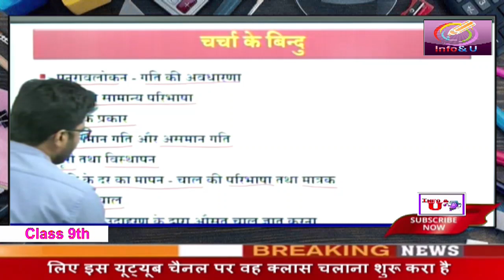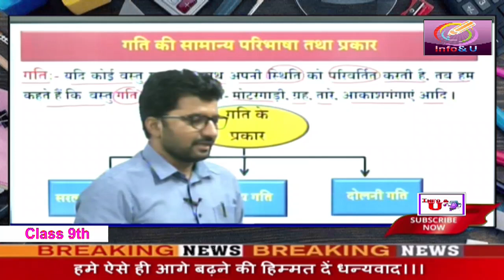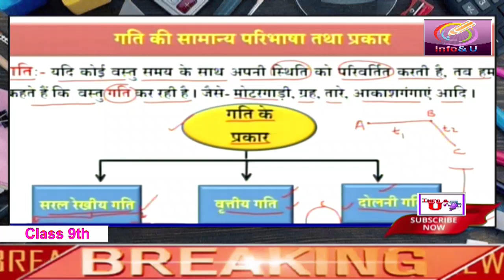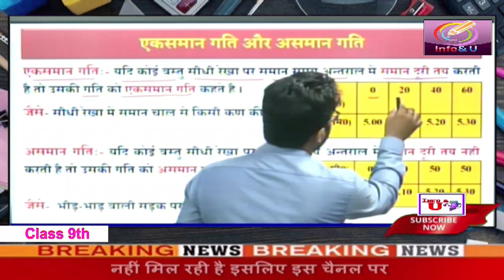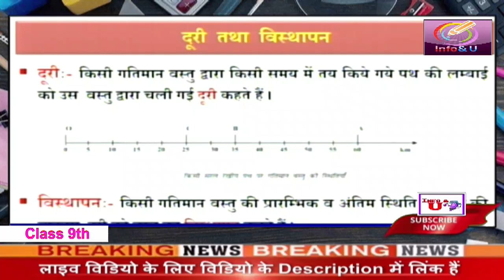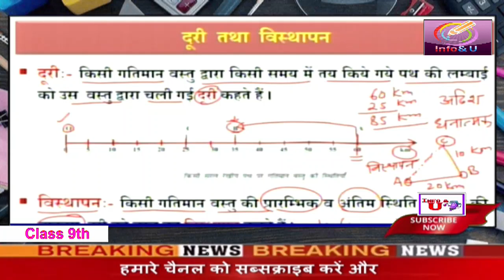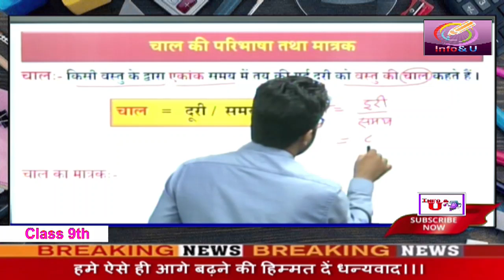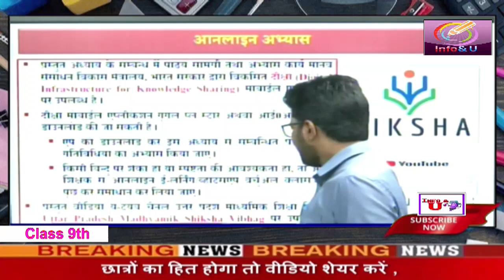Class 9 विषय विज्ञान ( science ) अध्याय गति ( speed )भाग 1 uttar pradesh madhyamik shiksha vibhag